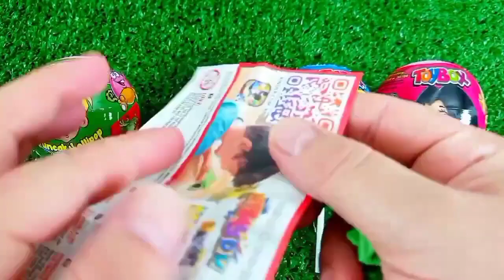Rainbow Satisfying Video | DIY How To Make Lollipop Candy Paw Patrol Fruits Cutting ASMR